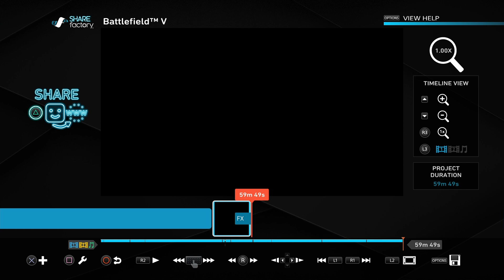Help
Billy has me hostage